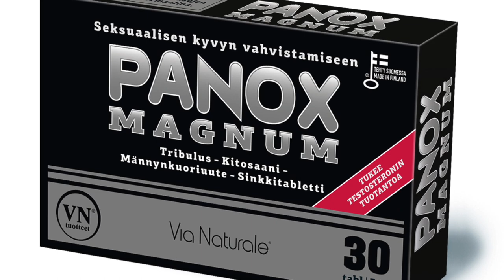JekkuWallun testiä malmilla 3 7 212 HD 1080p